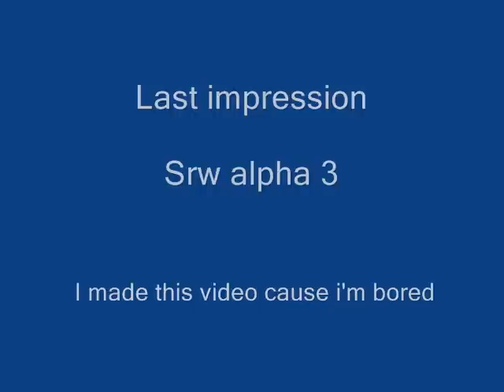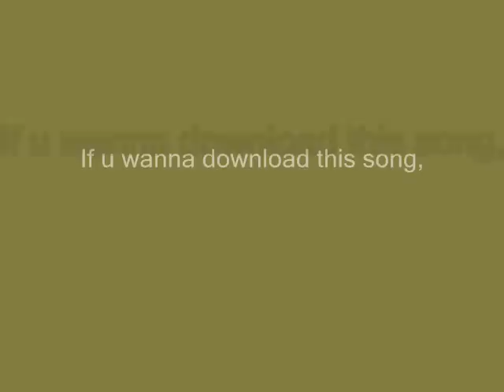Last Impression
This is just music. plz look at credits for where to download.